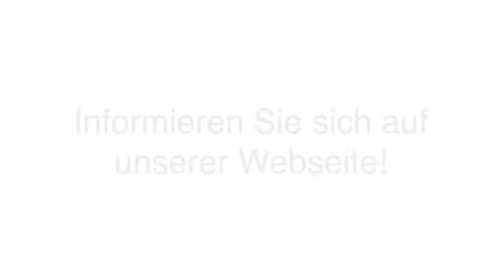Hauptversammlungen - Frankfurt am Main GFEI Aktiengesellschaft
GFEI Aktiengesellschaft in Frankfurt am Main ist Ihre erste Wahl, wenn Sie nach Hauptversammlungen oder Investor Relations IR suchen. Für mehr Informationen erreichen Sie uns unter der Telefonnummer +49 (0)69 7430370 . Besuchen Sie uns auch unter der oben genannten Webadresse!